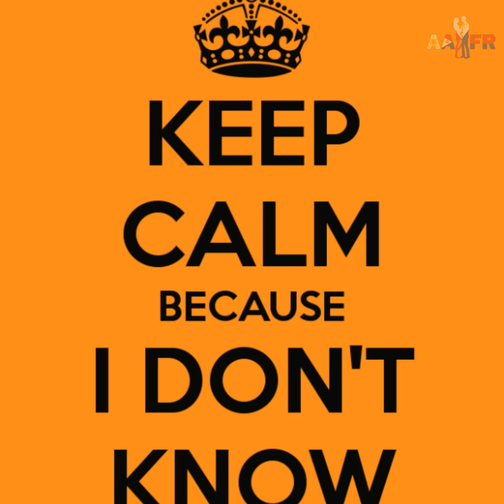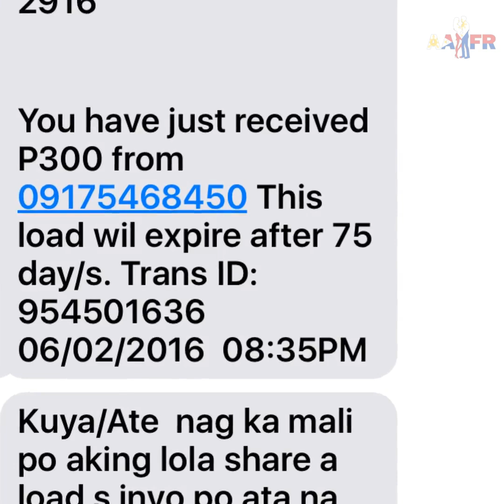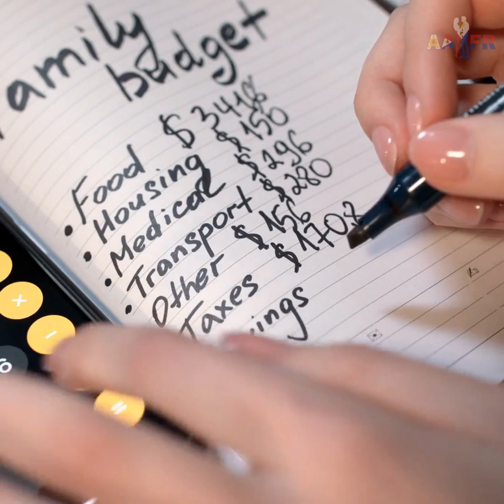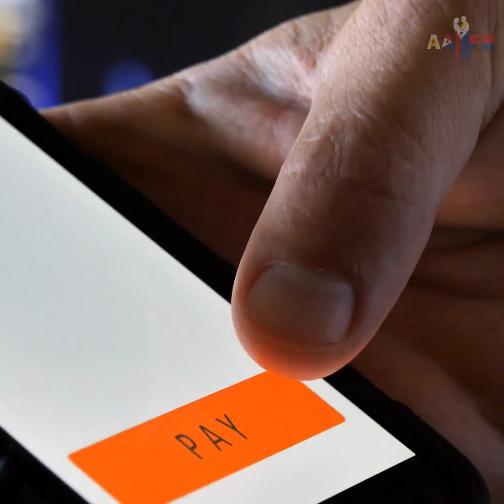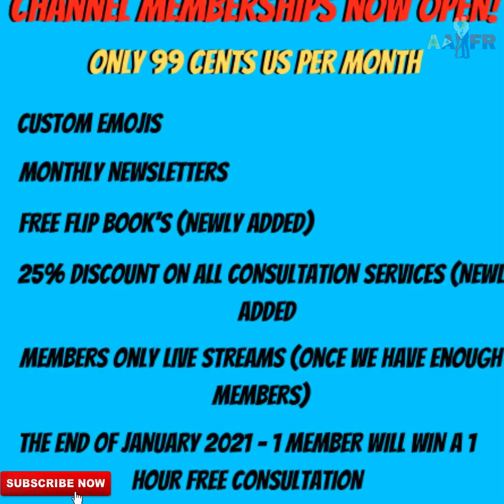SENDING MONEY TO MY FILIPINA GIRLFRIEND - HOW MUCH? ❤️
One of the most common questions I get asked guys saying that they're sending money to my Filipina Girlfriend and they want to now if they are sending too much or not enough.
In this video I will address that very question which there is no one standard answer for and in fact there are many variables which will change from person to person and to each relationship. I will make it rather easy and clear for you to follow as well as explain when is the time to start sending any money to your Filipina girlfriend.

❤️ If you're looking for your Filipina soulmate then be sure to check out the Philippines #1 Dating site where it's free to create an account

😇 If you're dating a Filipina in a new relationship or you're not sure if she is genuine or not then you may need the services and expertise of a professional cyber security service for peace of mind: Check out Love Guardians

🖥️ Vidnami for amazing videos (Free 14-day Trial)- It's my chosen program for Creating!
About the Channel:
My aim is to provide valuable information, tips and resources for those who may be thinking of dating a Filipina right through to those dating and marrying a Filipina and maintaining a successful relationship in to the future.